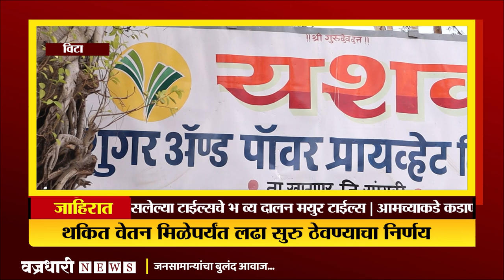थकित पगारासाठी यशवंत कारखान्याचे कर्मचारी एकवटले।। वज्रधारी न्यूज ।।